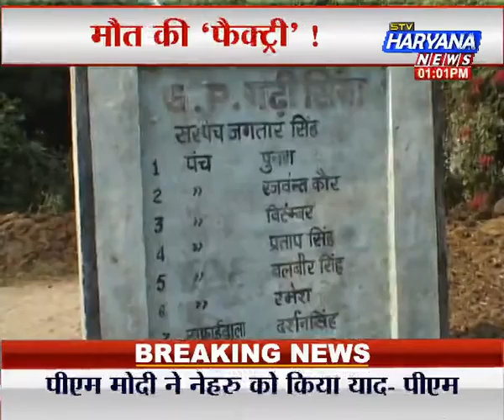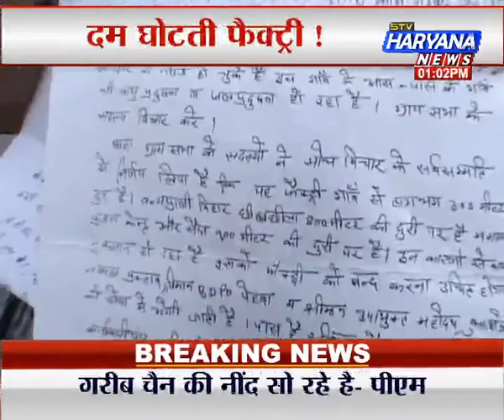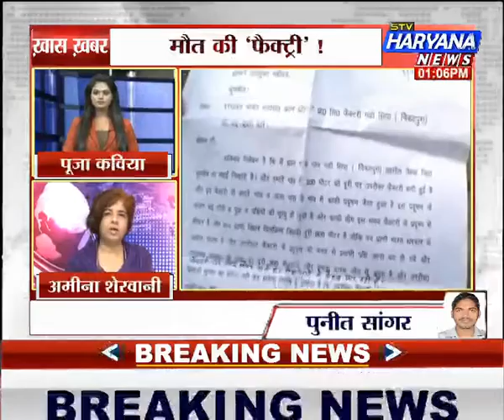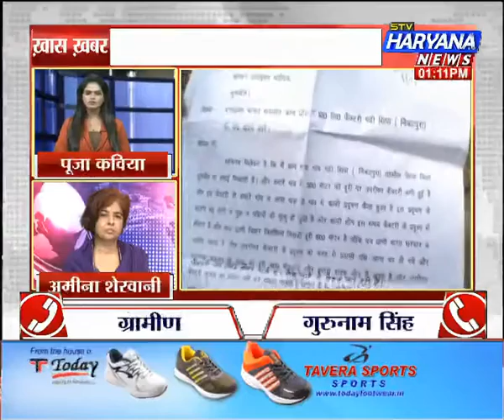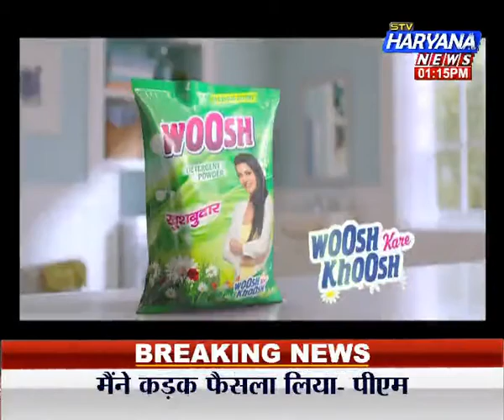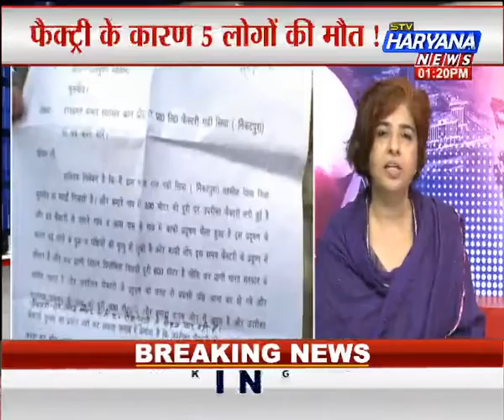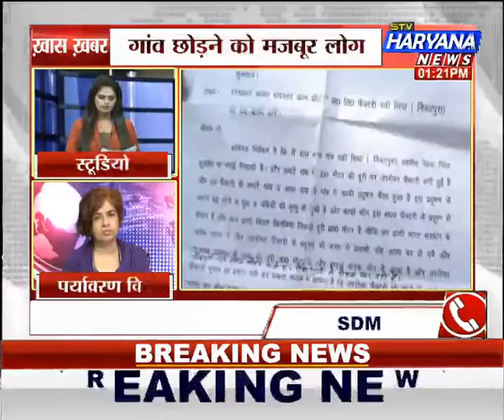stv Haryana news, Khas khabar (14.11.16) दम घोटती फैक्ट्री !